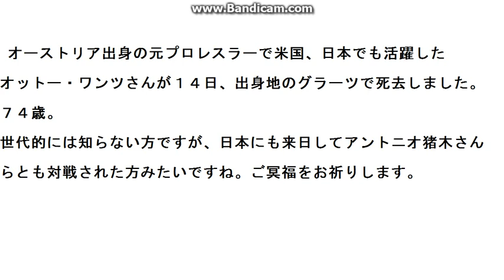元AWA王者 オットー・ワンツさん死去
日米で活躍したオーストリア出身のプロレスラー、オットー・ワンツさんが１４日、死去。７４歳。